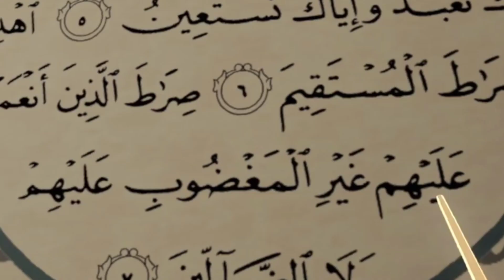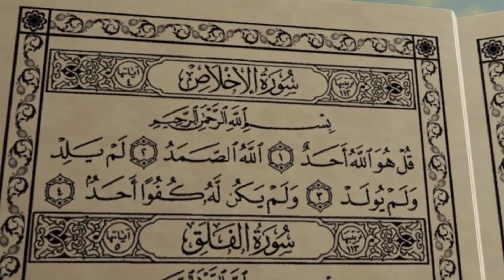MAN ANA cover aishwa nahla versi upinipin 🎶 lagu upin ipin terbaru 💕 amanda dua putri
semoga terhibur